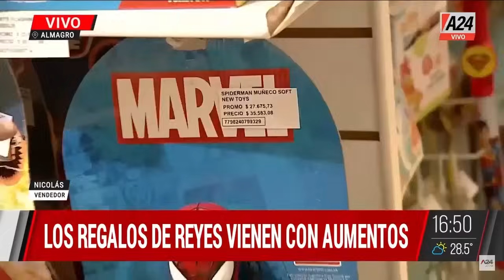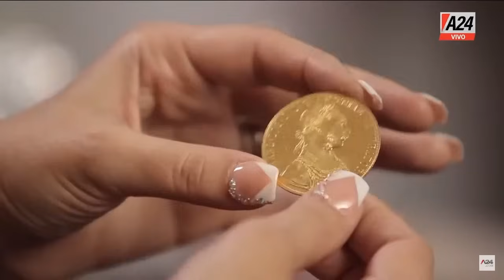Compró por Marketplace y lo mataron +Alquileres 260%+ QuiénCuándoDónde PROGRAMA COMPLETO 04/01/2024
🔴 Pactó una compra por Marketplace y lo mataron:  zona liberada para delincuente
📣 Los alquileres aumentaron 260%: están muy por encima del salario mínimo
🎁 ESTE AÑO LOS REYES LA TIENEN DIFÍCIL: tendrán que buscar precios